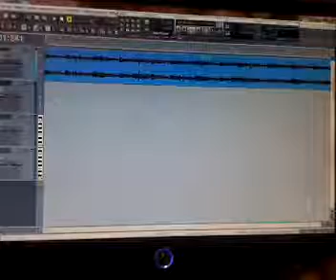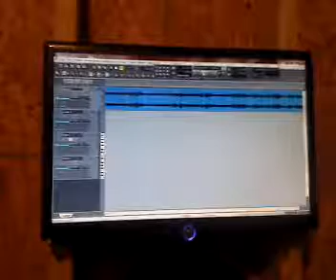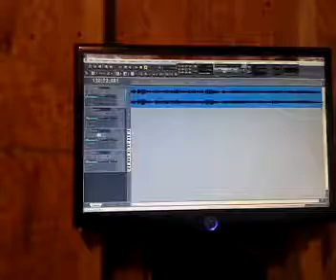This Year i want u Under my tree. RD,crystyle,G.Sh